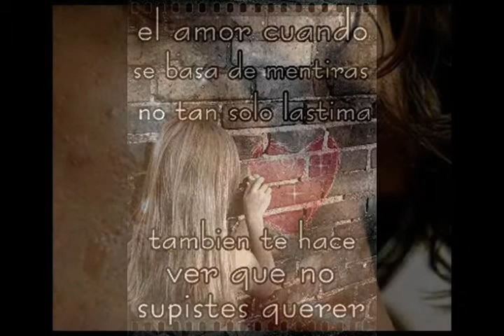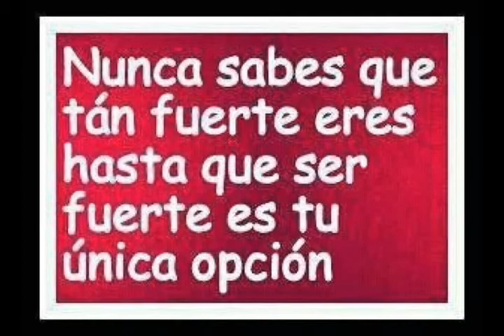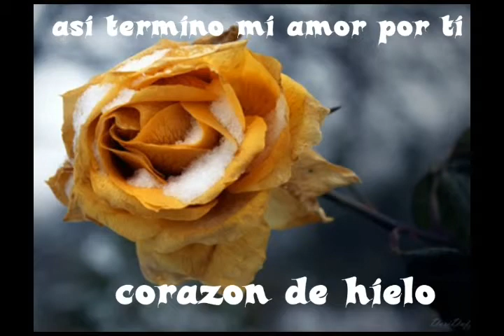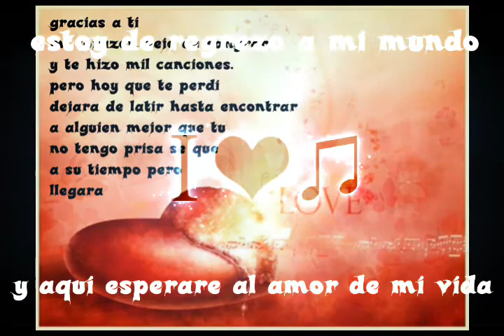se que te olvidare(un bryndis por tu adios)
algo para compartir..una cumbia romantica.con mucho corazon
un bryndis por el amor de mi vida..se feliz con tu nuevo amor..mmm